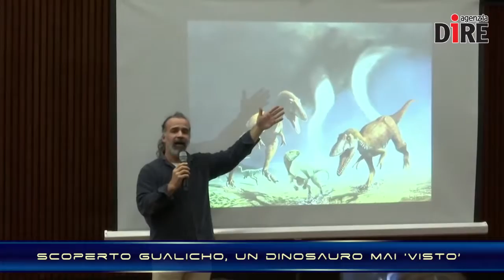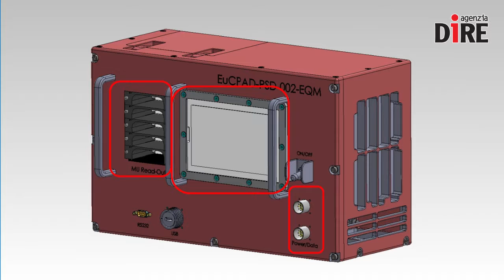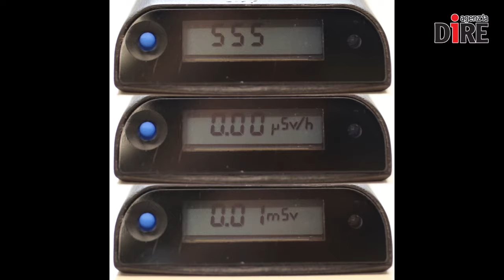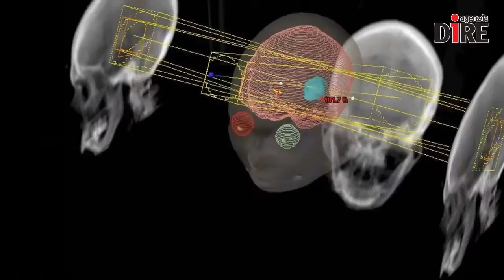SCIENTIFICAMENTE: Sos radiazioni, Esa al lavoro sugli scudi spaziali del futuro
I viaggi nello Spazio profondo sono il futuro: volare verso Marte è l’obiettivo più noto e ambito delle prossime esplorazioni e per riuscirci entro il 2030, data prefissata per il primo volo umano sul pianeta rosso, gli scienziati sia dell’Esa che della Nasa sono al lavoro per minimizzare le difficoltà.

Nelle NEWS:
- Un buco sulla superficie del Sole
- In Patagonia scoperto Gualicho, un dinosauro mai 'visto’
- Niente Pokemon Go per gli astronauti
- Cygnus sarà anche la navetta del futuro